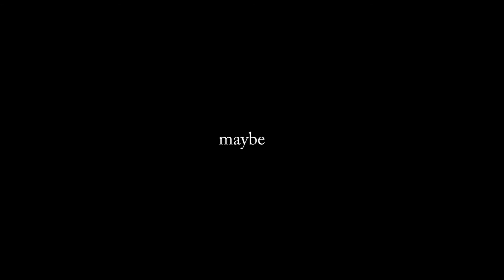The Return of Friday Night Gaming